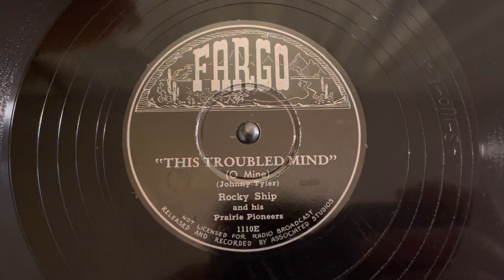“This Troubled Mind” Rocky Ship and his Prairie Pioneers - Fargo 1110E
“This Troubled Mind”
Rocky Ship and his Prairie Pioneers
Fargo 1110E